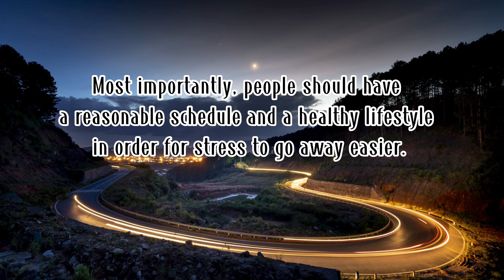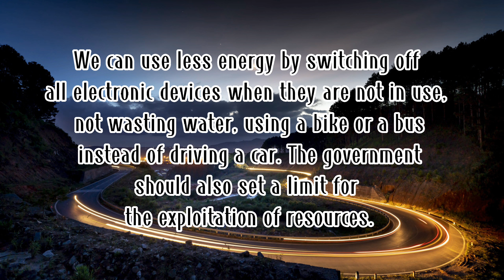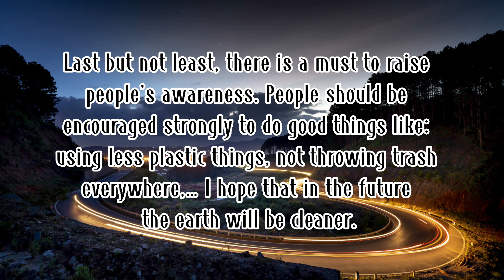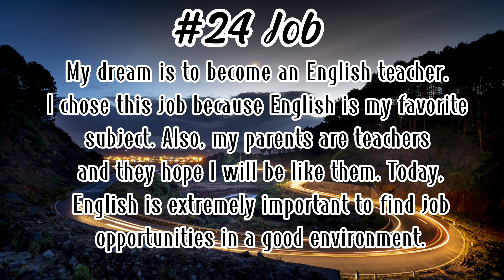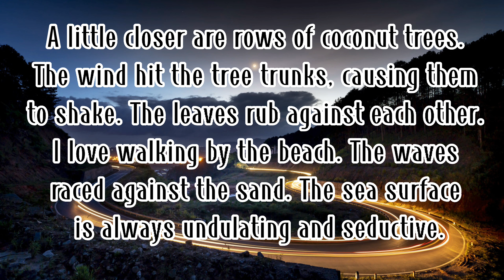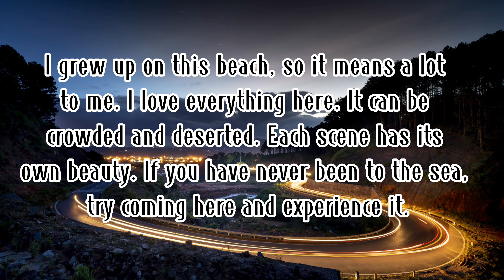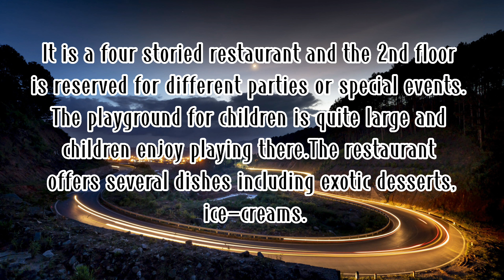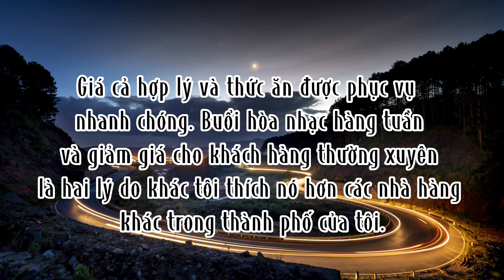Practice Listening English for beginners part 4 - cải thiện kỹ năng nghe nhanh chóng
HG PRACTICE LISTENING ENGLISH
(Hg English)

GÓI TIẾNG ANH TOÀN DIỆN ĐA NĂNG HG ENGLISH
Giới thiệu chi tiết về gói TA xem ở đây👇
Quà tặng tài liệu:
✍️ 200 truyện ngắn song ngữ Anh-Việt
✍️ 1200 từ vựng hay gặp trong IELTS LISTENING
✍️ ENGLISH VOCABULARY BUILDER
✍️ 509 mẫu câu chém gió như Tây
✍️ 160 CÂU TIẾNG ANH GIAO TIẾP VỚI CON
✍️ Tiểu thuyết song ngữ
Còn nữa
Gói Tiếng Anh toàn diện Hg English được chuẩn bị và lên nội dung một cách tỉ  mỉ. Các phương pháp học được nghiêm cứu, thực hành và được nhiều bạn đánh giá là vô cùng hiệu quả.
➥TikTok: ID - Yuntv515 (Hg English)

Chúc bạn sẽ chinh phục được Tiếng Anh - Tiếng Anh không khó chỉ sợ bạn không đủ Kiên Trì